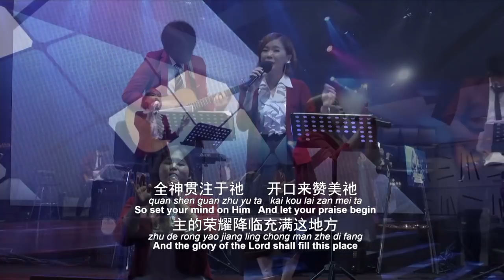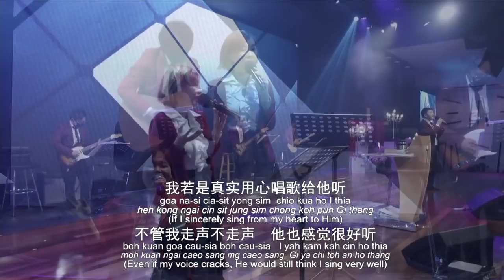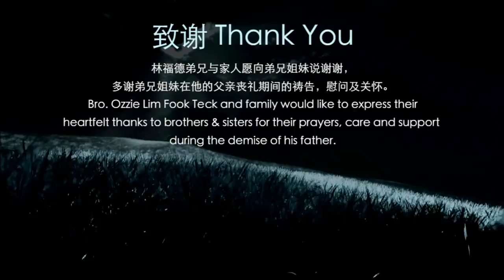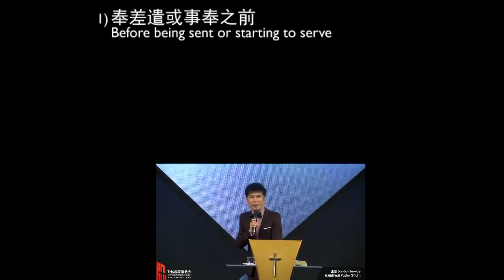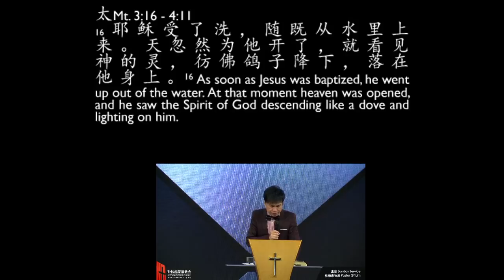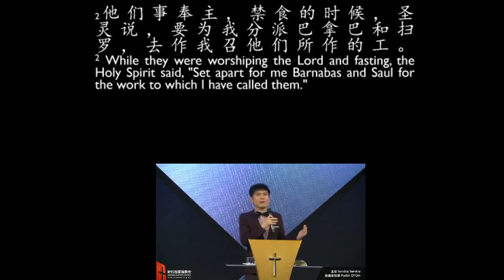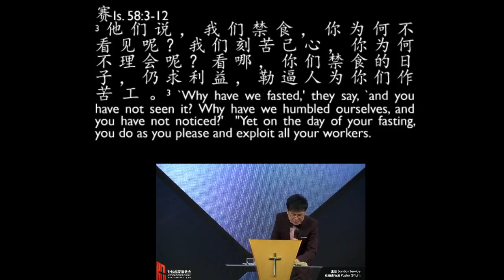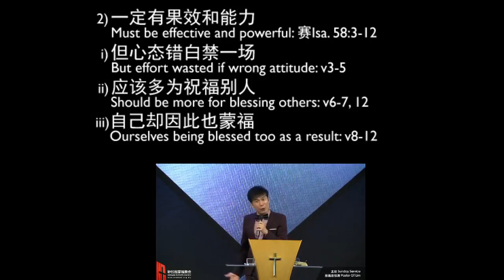2021-03-28 事奉与禁食 Serving and fasting - Ps GT Lim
讲员：林義忠牧师 (Ps. GT Lim)
主题 : 事奉与禁食
Title    :  Serving and fasting

1) 奉差遣或事奉之前
Before being sent or starting to serve
 i) 连耶稣也禁食预备
Even Jesus fasted in preparation: 太Mt. 3:16 - 4:11
ii) 使徒们一样立榜样
The apostles set an example too: 徒Acts 13:1-12
iii)圣经好些禁食例子
Many examples in the Bible

2) 一定有果效和能力
Must be effective and powerful: 赛Isa. 58:3-12
 i) 但心态错白禁一场
But effort wasted if wrong attitude: v3-5
ii) 应该多为祝福别人
Should be more for blessing others: v6-7, 12
iii)自己却因此也蒙福
Ourselves being blessed too as a result: v8-12